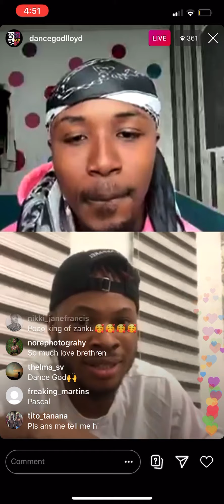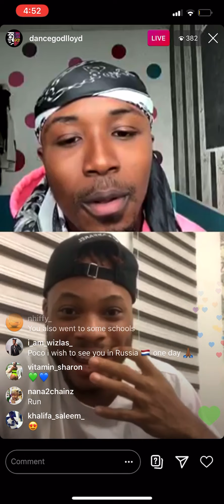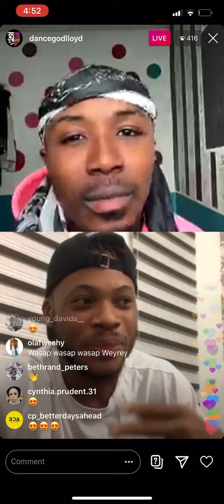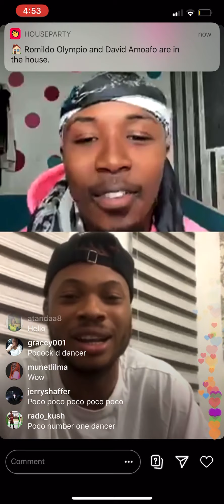Dancegodlloyd and Pocolee talk about their journey to fame